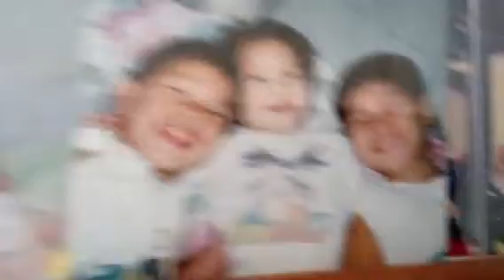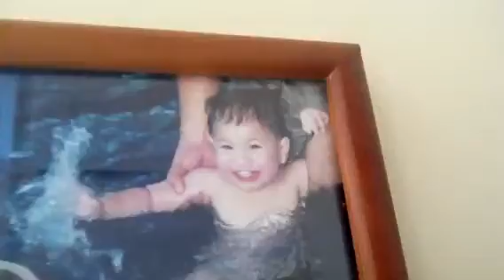Manix as a baby